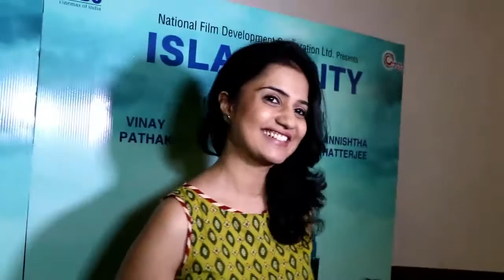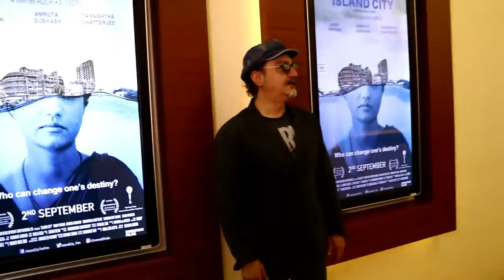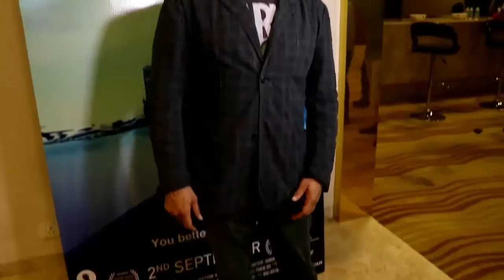NFDC’s film "Island City" | Trailer launch with Vinay Pathak,Tannishtha ,Amruta ,Chandan Roy